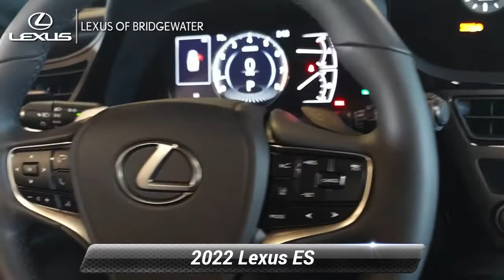New 2022 Lexus ES ES 350, Bridgewater, NJ L221052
* Includes Lexus cash or special Lexus APR financing offer.*2022 Lexus ES 350 3.5L V6 DOHC 24V Caviar 22/32 City/Highway MPGSince 1989, our convenient location in Bridgewater allows shoppers from New York City, Warren, Bernardsville, Franklin Twp, and Somerville to take advantage of our excellent service and competitive pricing. The team members across every department take the time to understand your needs and provide that individual touch throughout your shopping experience. Whether you're just starting out your search or you know exactly which model you want, we're here to help answer questions and get you the information you need. Although we're located on the highway, we still provide a small-town shopping experience for our valued customers. The experience of each client is very important to us, so we maintain extremely high levels of service. You'll get the best treatment you've ever had at a car dealership. We've been in business for three decades and continue to lead the area in customer service and support.

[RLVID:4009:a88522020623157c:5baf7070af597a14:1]